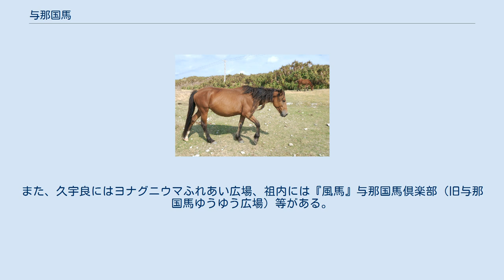与那国馬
与那国馬（よなぐにうま）は、八重山列島の与那国島（沖縄県八重山郡与那国町）で飼育されてきたウマの一品種である。
また日本在来馬8馬種のひとつで、1969年3月25日に与那国町の天然記念物に指定されている。
 体高はおよそ110-120cmと小型で、ポニーに分類される。
毛色は鹿毛が中心である。
 与那国馬の来歴は明らかではないが、日本最西端の離島である与那国島に生息するため、他品種との交配や品種改良が行われることがなく、その系統がよく保たれてきた。
また、1939年（昭和14年）には、馬匹改良を目的として日本在来馬と洋種馬の交配を推進する種馬統制法が施行されたが、与那国島はその施行区域から除外されたために交雑を免れた。
 与那国馬は、与那国島で古くから、農耕、農作物や薪の運搬、乗用などに活躍してきた。
飼い主は、「ウブガイ」と呼ばれる木製の頭絡（とうらく）を自作してつけたり、馬の耳に「耳印」と呼ばれる切込みを入れて、自分の馬を区別した。
また、琉球王国の時代から太平洋戦争中まで、沖縄の伝統の馬乗り競技である琉球競馬に用いられていた。
 しかし、農機具や自動車の普及などによりその役割を失い、1975年には59頭にまで減少した。
同年に与那国馬保存会が設立され、保存と増殖への取り組みが始められた結果、2018年には約130頭に回復している。
 東牧場の与那国馬 農耕馬としての需要はないため、主として観光用に利用される。
人なつこい性格を活かして動物療法にも利用されている。
 与那国島内では、北牧場および東牧場等で集団で飼育されている。
また、久宇良にはヨナグニウマふれあい広場、祖内には『風馬』与那国馬倶楽部（旧与那国馬ゆうゆう広場）等がある。
 島外では、以下の動物園・牧場等で飼育されており、一部では展示されていたり、乗馬が可能である。